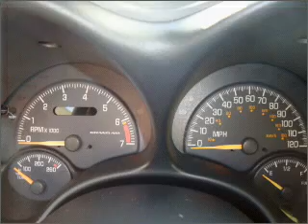2000 Pontiac Grand Am - Lynnwood WA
Year: 2000
Make: Pontiac
Model: Grand Am
Trim: SE1
Engine: 3.4 liter 6 cylinder 12 valve
Transmission: Automatic
Color: Silver
Mileage: 82743
Address:
21301 Hwy 99